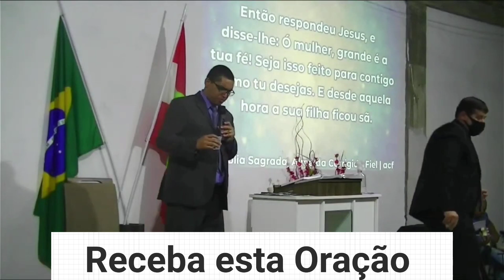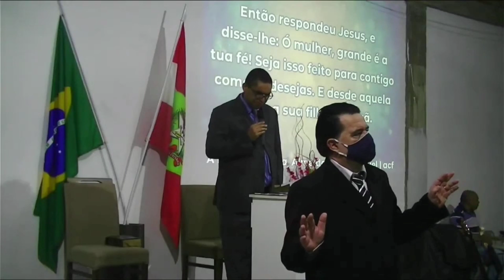Pregação:Mesmo não Merecendo Persista em Clamar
A Paz do Senhor a todos sejam Bem vindo ao nosso Canal

lancei um desafio que você pode ganhar 2 Biblias segue o link do desafio

agora deixarei os links dos canais Parceiros